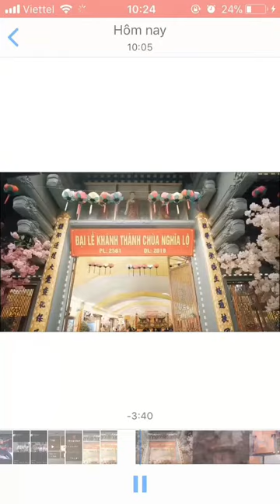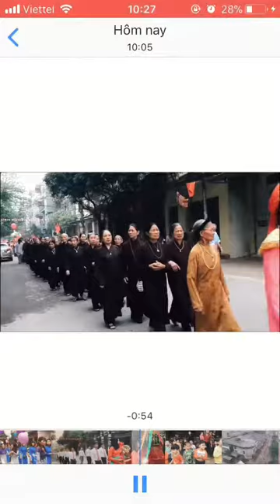Đại lễ khánh thành chùa Nghĩa Lộ Trai Trang Yên Mỹ Hưng Yên